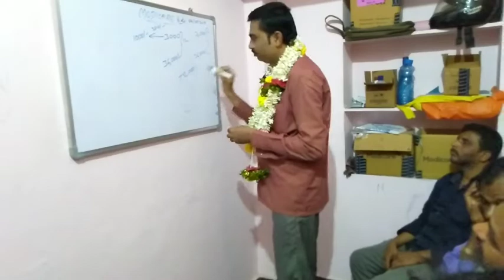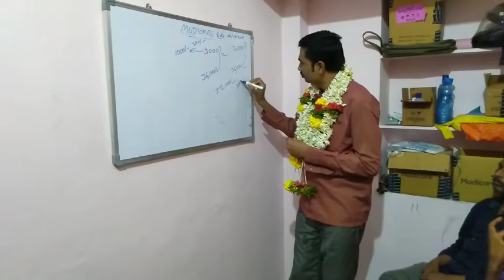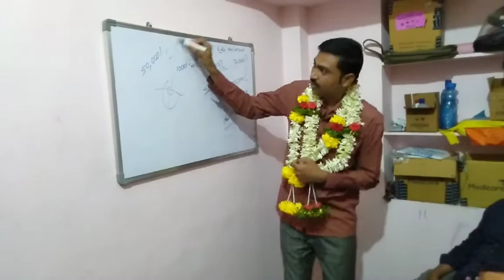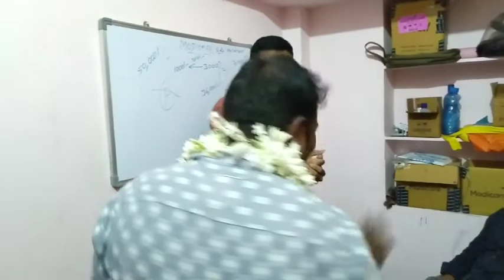Naraya sir super feed back about Modicare Trip / 9885965502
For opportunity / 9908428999